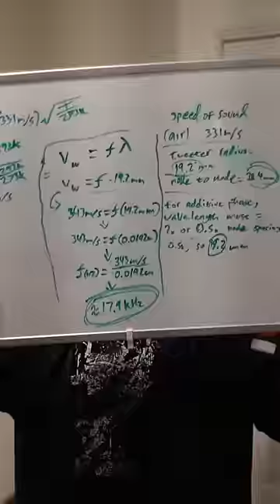How to build an LRAD out of parts from Walmart